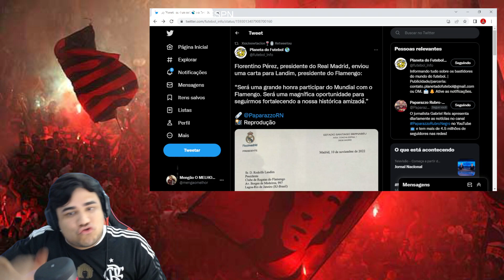BOMBA! PRESIDENTE DO REAL MADRID MANDA CARTA AO FLAMENGO E IMPRENSA SE ASSUSTA! GERSON E+